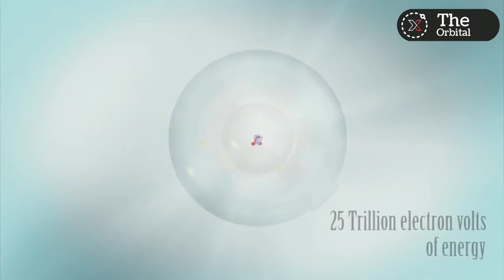What if a meteorite hits Earth at the speed of light | The Orbital.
Creator: Ahmed Naveed - ADN